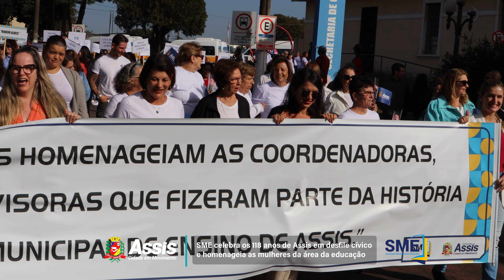SME celebra os 118 anos de Assis em desfile cívico e homenageia as mulheres da área da educação